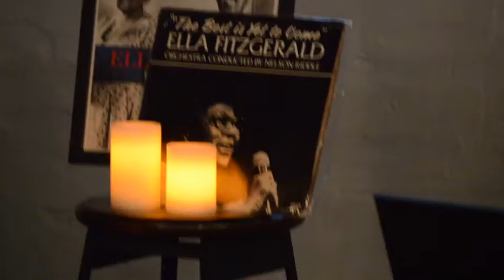Tatyana Kalko - Every Time We Say Goodbye (Guitar + Jazz Piano Cover)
In honor of Ella Fitzgerald's 100th birthday back in 2017, I cover one of my favorite jazz standards Every Time We Say Goodbye.

Josh Jacobson on piano.

Filmed by Olivia Luna